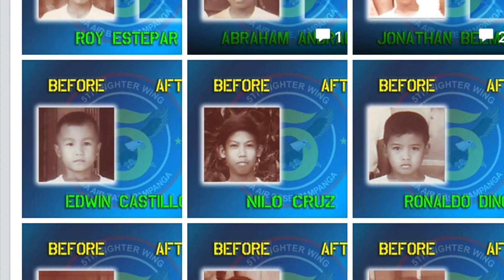Batch 77 & 81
Elementary & High School Batch